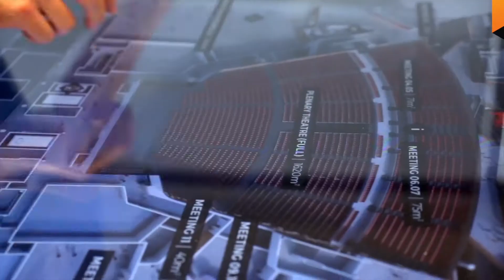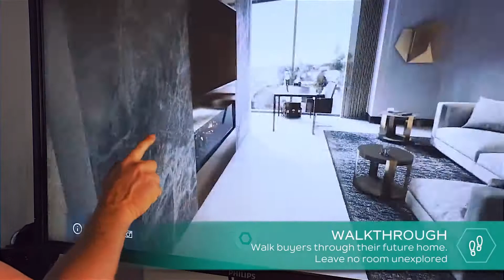Buildmedia Showreel - 2019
We help industry leaders communicate their unbuilt future visions, to educate, engage and sell to their customers using crafted 3d virtual experiences.